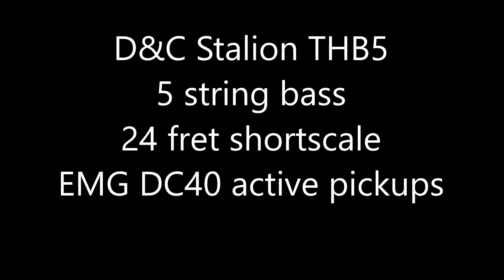D&C Stalion Thunderbass THB5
D&C Steel bass
Stallion Thunderbass 5 string, 24 frets (THB5)
loaded with EMG DC40